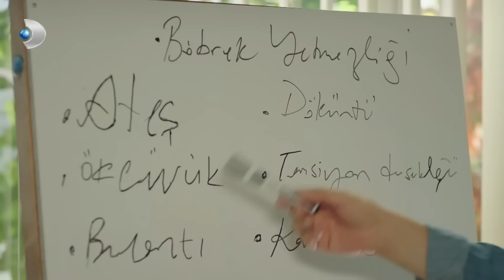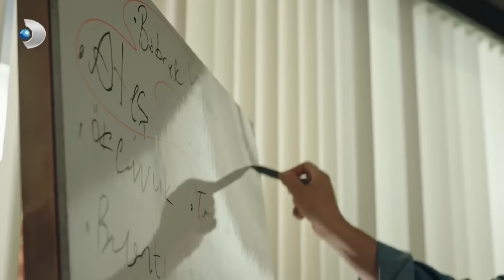Hekimoğlu, Mehmet Ali'nin Karizmasını Çiziyor! - Hekimoğlu Özel Klip